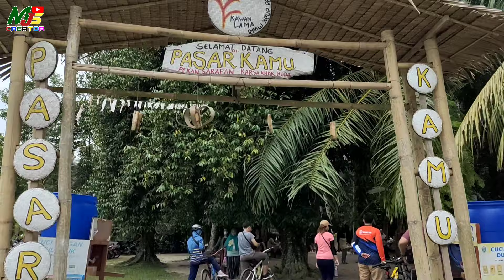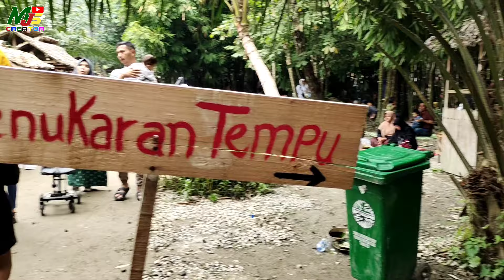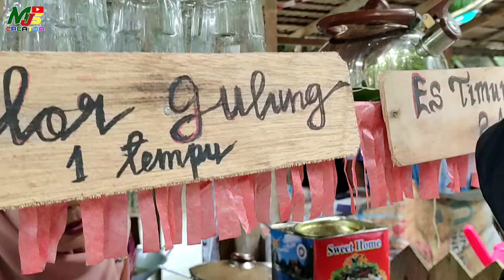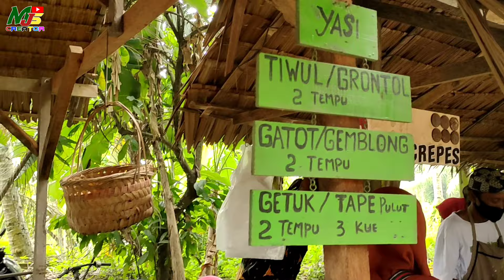VLOG | WISATA KAMPOENG LAMA DI PANTAI LABU. Kulinernya Tradisional Bayar Pakai Tempu (Tempurung)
VLOG | WISATA KAMPOENG LAMA DI PANTAI LABU SUMUT. Kulinernya Tradisional Bayar Pakai Tempu (Tempurung)